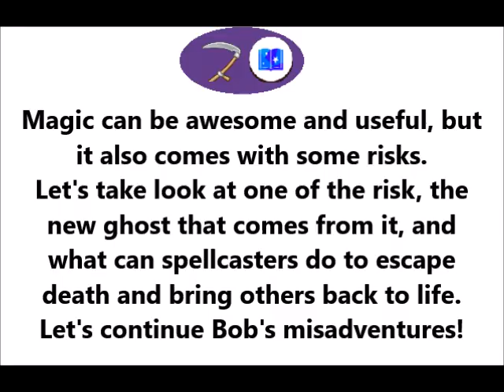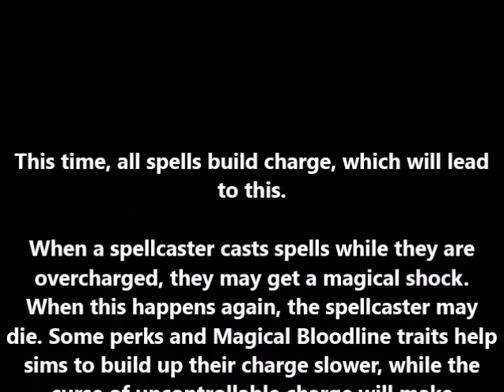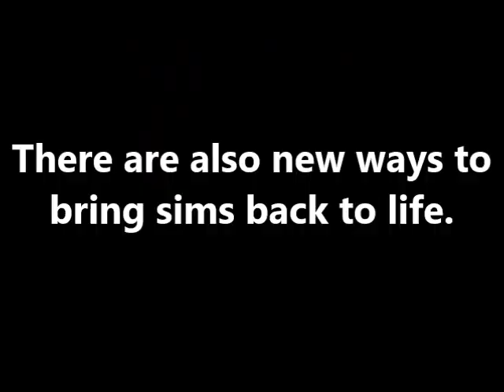The Sims 4 Text Tutorial: Death in Realm of Magic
This game pack brings a new death: Death by spellcaster overload.
We'll also see how familiars help to save your sims and what spells help to summon a ghost and resurrect dead sims.

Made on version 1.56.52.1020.